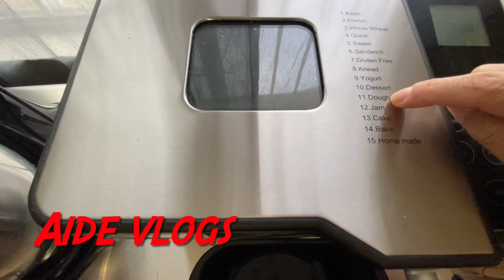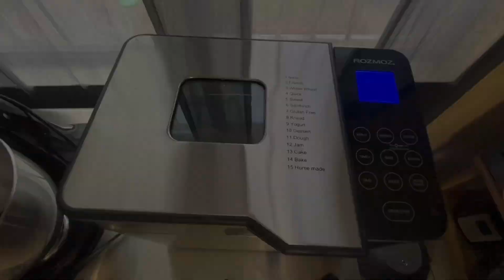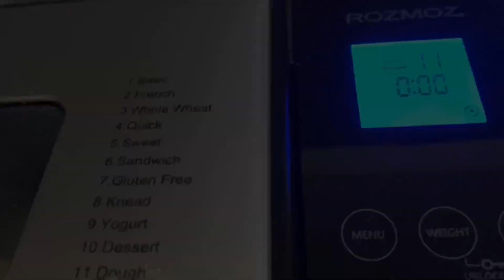Rellenitos de jamón, en máquina de pan 🍞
La receta para este pan
550gr de harina todo uso
5 gr de sal
15 gr de levadura en polvo
25 gr de azúcar
280 gr de agua tibia
113 gr de mantequilla
1 huevo

Link de la máquina 👉 Rozmoz Bread Machine with 15...

Aquí les dejo otra similar 👉 KBS Máquina de pan grande 17 en 1, máquina de pan de acero inoxidable de 2 libras con dispensador automático de nueces de fruta, sartén de cerámica antiadherente, vidrio templado de panel táctil completo, juego de reserva y mantener caliente, manopla del horno y recetas